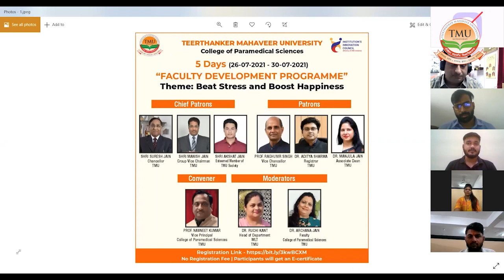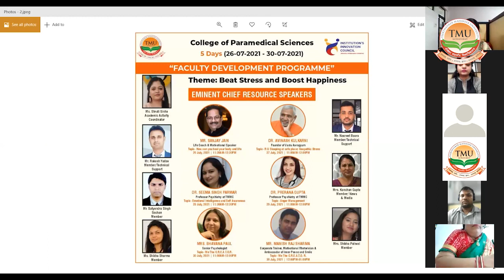TMU :: Faculty Development Programme | Beat Stress & Boost Happiness | Paramedical Science | Day 1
TMU:: Teerthanker Mahaveer College of Paramedical Sciences arranged for a faculty development programme on the theme Beat Stress & Boost Happiness with multiple experts such as life coaches and motivational speakers.